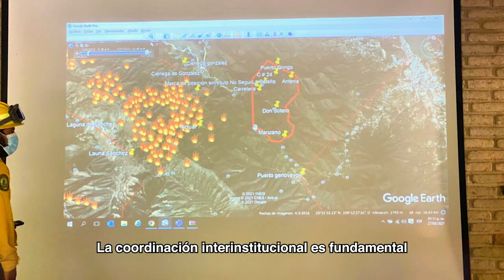Programa de Manejo del Fuego de la CONAFOR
La comunicación, un gran aliado para el Manejo del Fuego.